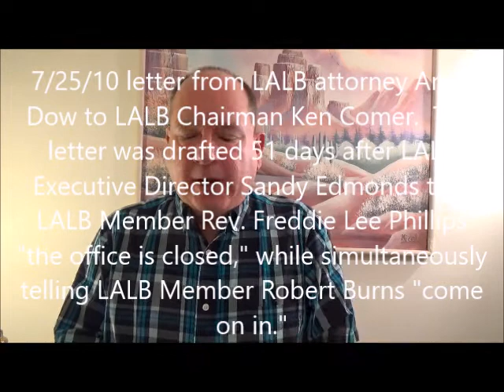Edwards Sterling Phillips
Louisiana Association of Professional Auctioneers (LAPA) Vice President Robert Burns comments on recent statements by Louisiana Gov. John Bel Edwards that the video entailing the Alton Sterling killing by Baton Rouge City Police is "disturbing" by openly questioning why Gov. Edwards words and actions don't match that assessment entailing disturbing video clips within this video of past meetings of the Louisiana Auctioneer's Licensing Board (LALB).  For full details and links to support documents,